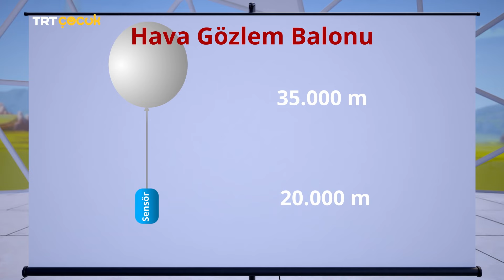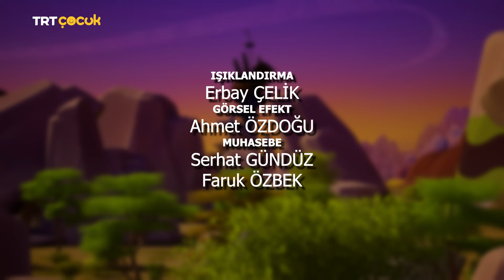Bulmaca Kulesi | Hava Durumu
Kahramanlarımız tepede uçurtma uçurmak için rüzgarı beklerler. Can ile Aslı bunun için hava tahmin istasyonu kurar. Mert onlarla dalga geçer, kendi tahmine göre uçurtma uçurmaya tepeye gider.

 Hava tahmin istasyonundan yağmur ve dolu tahmini gelir. Tepede Mert ile Lugit yağmur ve doluya maruz kalırlar. Can ile Aslı onların yardımına gider.